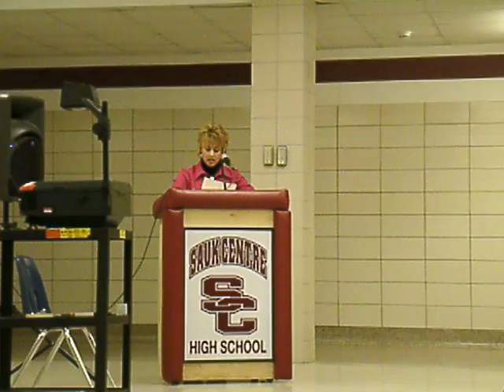Comments on staff pay freezes or cuts - 4/19/11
4380.mov - at the Sauk Centre school board meeting.